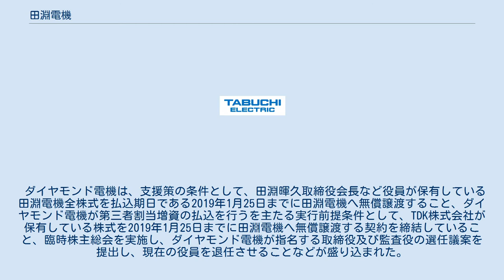田淵電機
田淵電機株式会社（たぶちでんき、英: TABUCHI ELECTRIC CO., LTD.）は、大阪市にある電気機器メーカー。
ダイヤモンドエレクトリックホールディングス株式会社の100%子会社。
 電源ユニットやトランス、インバータ等の電機部品を開発・製造している。
2011年にはワイヤレス給電向けコイル、2013年にはメガソーラー向け発電システムを開発した。
 ソーラーアワード2013を受賞した。
 田淵電機は、2011年に制定された再生可能エネルギー電気の調達に関する特別措置法（再生可能エネルギー特別措置法）を受け、太陽光発電事業を拡大してきた。
しかしその後、同法に基づく買取価格の低下や規制強化等の政策の変更もあり経営が悪化し、2018年3月期までの2期連続で赤字決算となった。
また、金融機関からの借入金の返済計画が計画通りに進んでいなかったことから、田淵電機は2018年6月25日に、事業再生実務家協会に対し田淵電子工業とテクノ電気工業の関連会社2社とともに、事業再生ADRを申請し、即日受理された。
 2018年9月25日に、ダイヤモンド電機株式会社との間でスポンサー支援に関する合意書を締結し、同年10月16日に、ダイヤモンド電機に対して第三者割当増資を実施することと、ダイヤモンド電機が田淵電機の支援スポンサーとなる契約を締結した。
 ダイヤモンド電機は、支援策の条件として、田淵暉久取締役会長など役員が保有している田淵電機全株式を払込期日である2019年1月25日までに田淵電機へ無償譲渡すること、ダイヤモンド電機が第三者割当増資の払込を行うを主たる実行前提条件として、TDK株式会社が保有している株式を2019年1月25日までに田淵電機へ無償譲渡する契約を締結していること、臨時株主総会を実施し、ダイヤモンド電機が指名する取締役及び監査役の選任議案を提出し、現在の役員を退任させることなどが盛り込まれた。
 2018年11月6日にはテクノ電気工業全株式を経営者へ譲渡することを発表したと同時に、テクノ電気工業の事業再生ADRが終了。
翌11月7日にはダイヤモンド電機との契約に基づき、TDKとの資本業務提携が終了した。
 田淵電機は2018年12月7日に、『「事業再生計画案」策定、事業再生ADR手続に基づく債権者会議』を開催し、事業再生ADR手続が成立した。
同時に、東京証券取引所に「事業再生計画」を提出。
東京証券取引所は田淵電機株式に対する株式上場時価総額審査を開始。
田淵暉久取締役会長は2018年12月18日付で退任。
2019年1月8日に東京証券取引所による審査の結果が発表され、田淵電機株式は上場が維持されることになった。
 田淵暉久元取締役会長など元役員やTDKが保有していた田淵電機全株式の無償譲渡などが完了したことから、田淵電機は、2019年1月22日付で第三者割当増資によりダイヤモンド電機の子会社となった。
新社長にはダイヤモンド電機代表取締役社長CEOである小野有理が就任した他、ダイヤモンド電機取締役専務執行役員COOである前田真澄、ダイヤモンド電機取締役常務執行役員CCOである長谷川純も取締役に就任した。
貝方士利浩取締役社長はダイヤモンド電機の子会社化と同時に退任した。
 田淵電機は事業見直しを実施し、海外市場向け及び国内の高圧用産業用パワーコンディショナー事業からの撤退、パワーデバイス部門においても一部の不採算製品からの撤退を行うなど、経営再建を図る。
また、2019年10月1日付でダイヤモンドエレクトリックホールディングスの完全子会社になった。